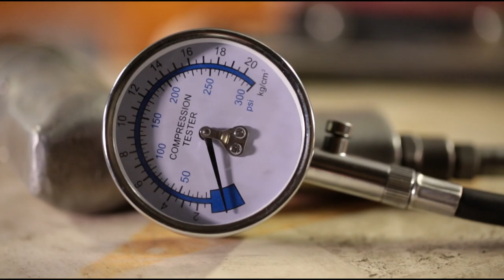TUTO : MESURER LA COMPRESSION DU MOTEUR FIAT 500